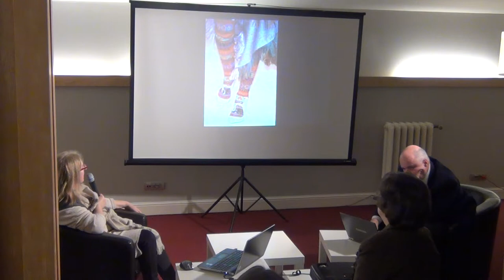Directional Fashion Design – Traditia romaneasca / P3 / Cafeneaua Complexitatii